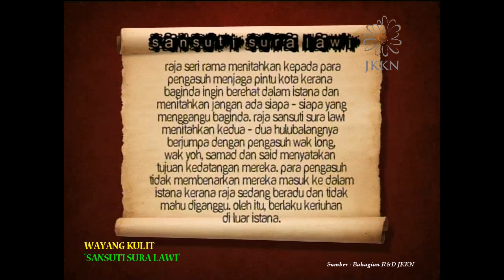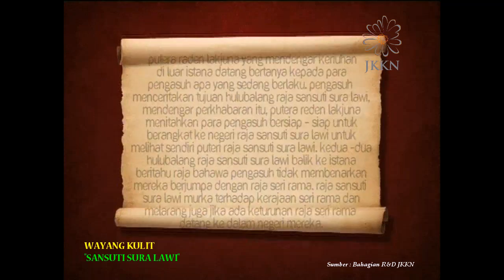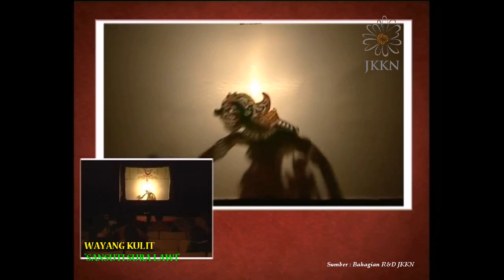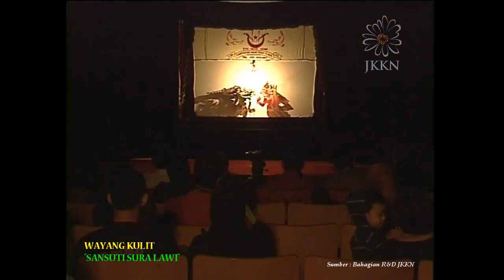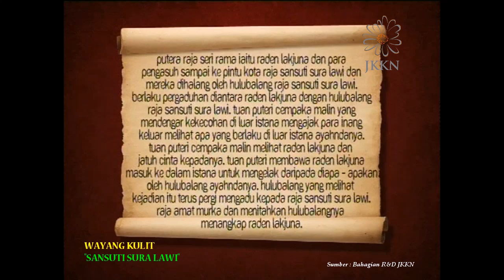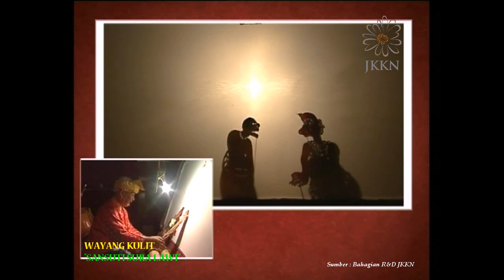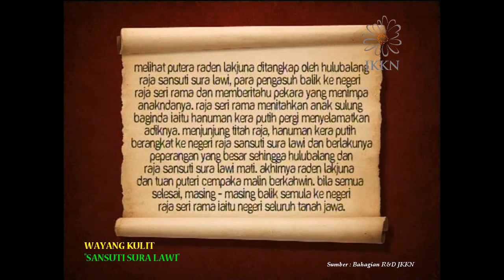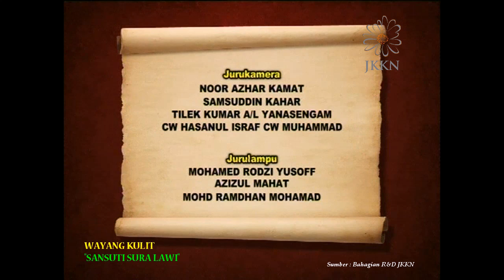WAYANG KULIT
Di Malaysia sahaja terdapat empat jenis persembahan wayang kulit iaitu Wayang Kulit Melayu, Wayang Kulit Gedek, Wayang Kulit Purwa (atau Wayang Kulit Jawa) dan Wayang Kulit Kelantan (atau Wayang Kulit Siam). Kesemua empat jenis wayang kulit ini hanya boleh ditemui di Semenanjung Malaysia. Wayang Kulit Melayu Kelantan dikatakan berasal dari Kemboja dan dibawa masuk melalui Patani, Selatan Thailand. Ceritanya berdasarkan Hikayat Ramayana dan penglipur lara tempatan. Watak-watak wayang kulit ini menggunakan loghat Kelantan. Antara watak penting ialah Hanuman, Sri Rama, Sita Dewi, Maharaja Rawana dan Laksamana. Wayang Kulit Jawa dikatakan berasal dari Wayang Kulit Purwa Jawa, Pulau Jawa, Indonesia. Patung-patungnya membawa watak dari cerita Mahabratha dan cerita-cerita Panji. Wayang kulit ini diperkenalkan ke negeri Kelantan pada 1834 oleh seorang tok dalang Melayu selepas mempelajari teknik-teknik Tok Dalang di Pulau Jawa. Watak wayang kulit ini ialah Sang Kula, Raden Galoh Cendera Kirana, Arjuna, Sang Dewa dan Raden Inu Kartapati. Wayang Kulit Purwa terkenal di kawasan selatan Semenanjung Malaysia. Ia menggunakan loghat Jawa. Wayang Gedek terkenal di Kedah dan Perlis. Ia menggunakan loghat utara (kedah-Perlis). Dua watak utama ialah Etong dan Ekau. Wayang jenis ini menggunakan patung yang berpakaian moden seperti kebaya pendek.